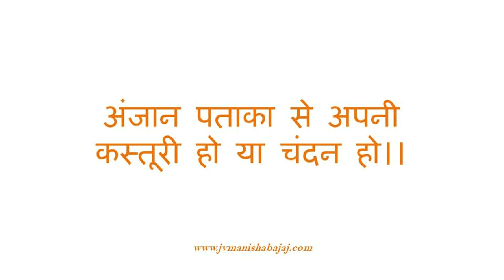Happy Valentine's Day 2022 | Poetry | JV Manisha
Valentine's Day is another opportunity for us to show our appreciation for those we love ...

It is important that we let our loved ones know that they are special. Sometimes, it's great to say, I Love You and You are Important